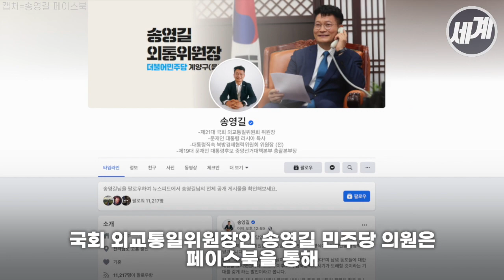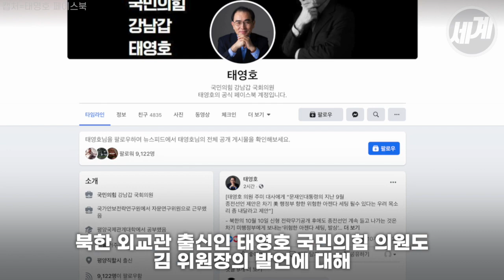북한 노동당 창건 열병식에 대한 엇갈린 반응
북한 노동당 기관지 노동신문은
당 창건 75주년을 맞아
열병식 소식을 보도했습니다

이에 대해 정치권에선
엇갈린 반응을 보였습니다